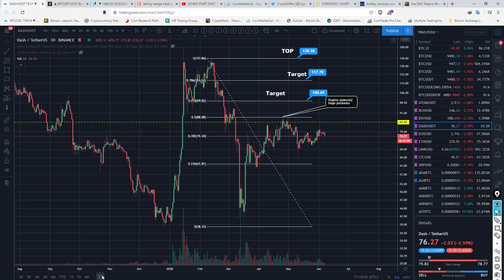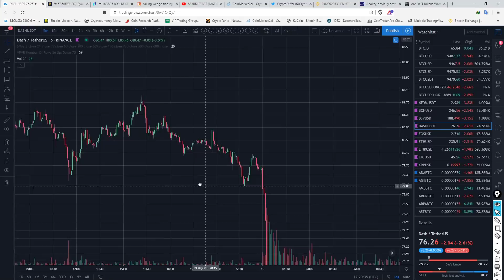SZYBKI START (FAST START). #22 V-Odbicie. JAK NAUCZYĆ SIĘ CZYTAĆ WYKRESY (DLA POCZĄTKUJĄCYCH)